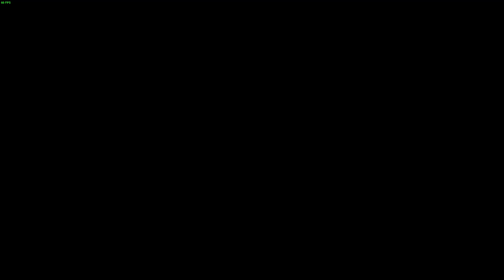Age of Mythology Retold Fall of the Trident #1 Omens